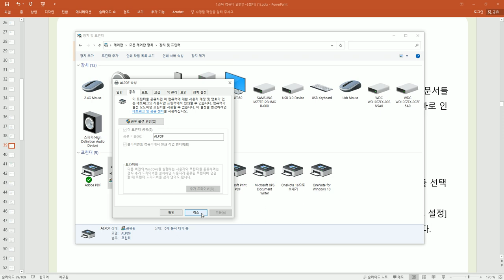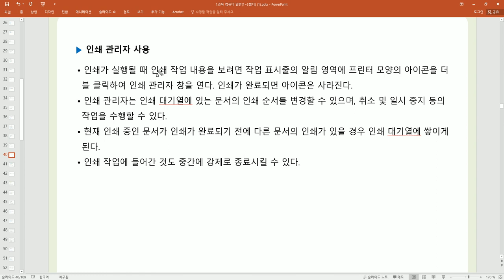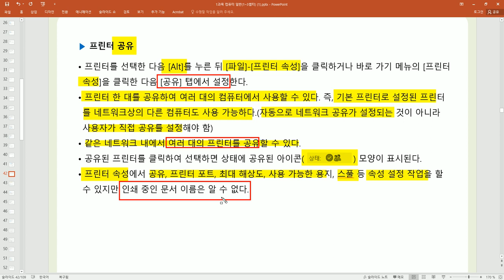[컴활1급필기] POINT 016 인쇄